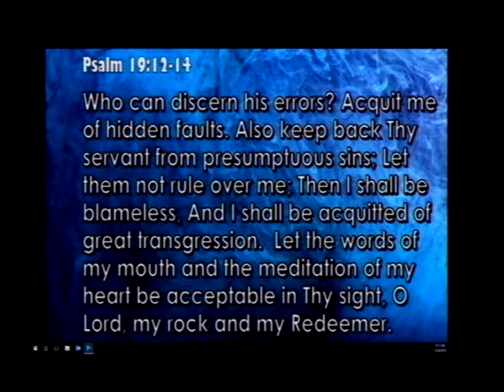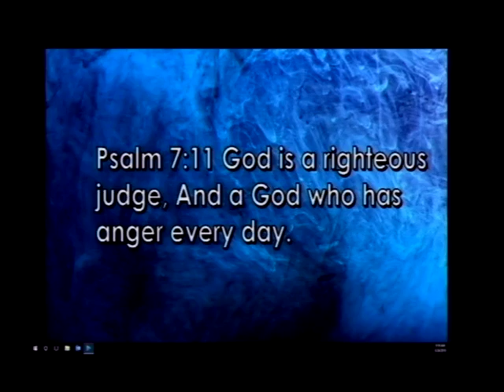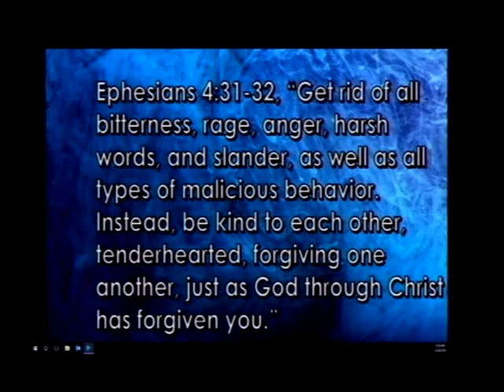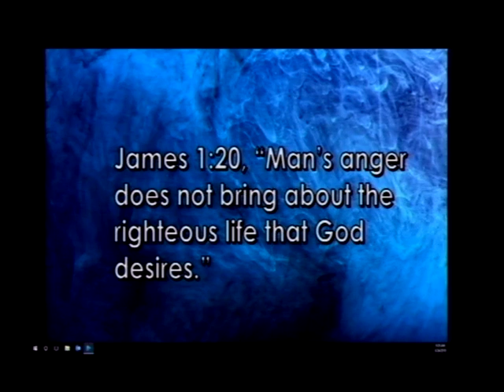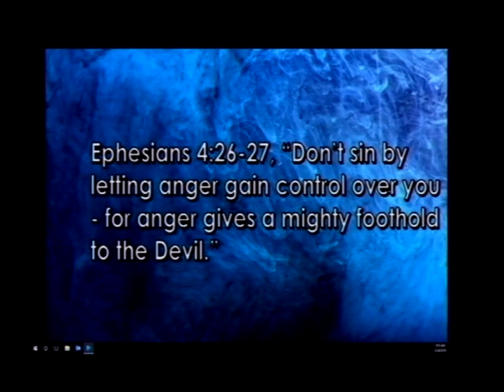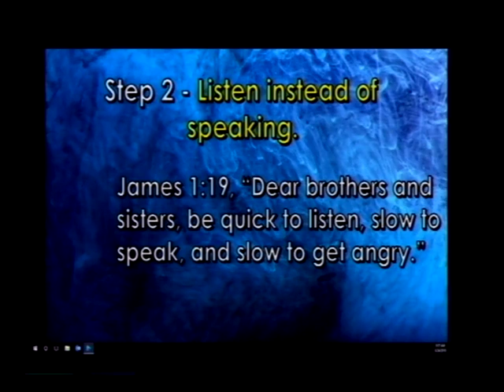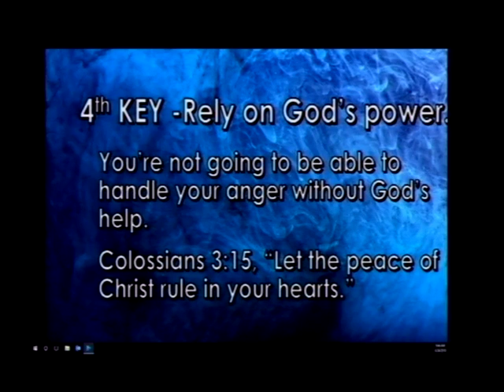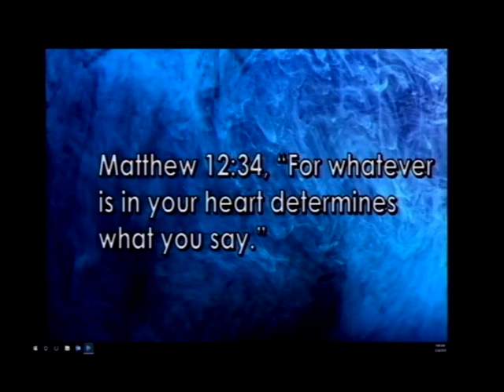How to Get Good and Mad (6/24/18)